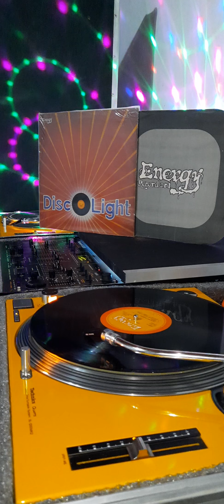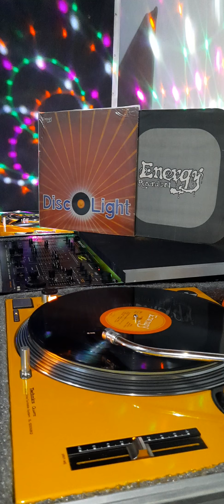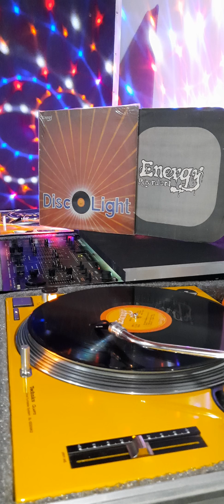JULES PROPICANA - COME ON (GAPUL)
Disco Light (Lado A-3)
Jules Tropicana - Come On
Editado por Energy Records L.S. 1444 en el año 1983
Originalmente Pertenece al sello Blanco Y Negro y esta producido por Félix Buget Mangione en el año 1983